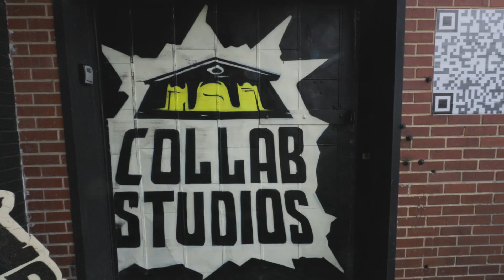The Recap Room - Creator Connect 4:25:24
Creator Connect, a Networking event presented by Infuse and Collab Studios took place in Atlanta, Georgia.
Welcome to the Recap Room

Infuse, a monetization platform for creators sponsored this networking extravaganza which drew a crowd of elite influencers.
Amidst the bustling atmosphere, we had the opportunity to speak with Des Gray and Keith Dorsey about the impact of Infuse and the evolving landscape of digital content creation and distribution.

Throughout the event, the air buzzed with excitement as creatives and industry professionals mingled, exchanged ideas, and forged new connections. Infuse's groundbreaking approach to content monetization was a focal point of discussion, sparking curiosity and enthusiasm among attendees eager to leverage new opportunities in the digital space.
We left Creator Connect with a renewed sense of inspiration and a deeper appreciation for the endless possibilities that lie ahead in the realm of digital content creation.